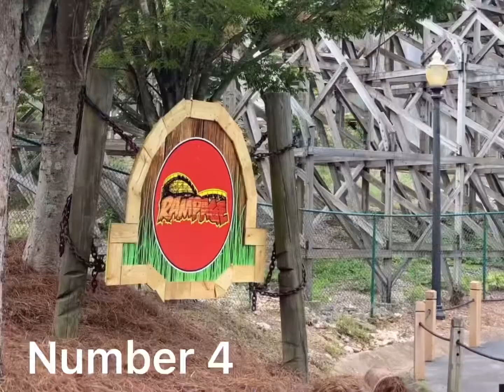My top 5 Favorite Coaster names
I hope you enjoy! Credits:

@Airtime Thrills
@The Coaster Spot
@Coaster thrills
@Universal Studios Orlando
@California’s great America